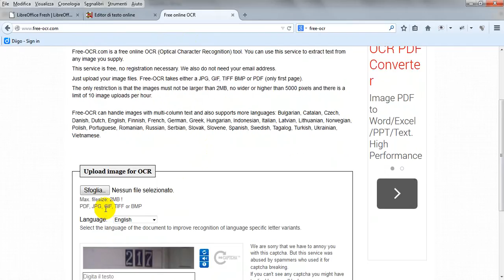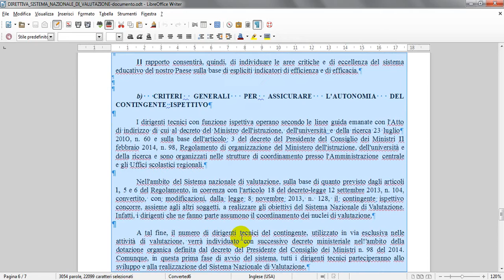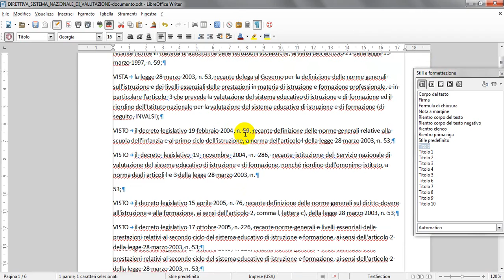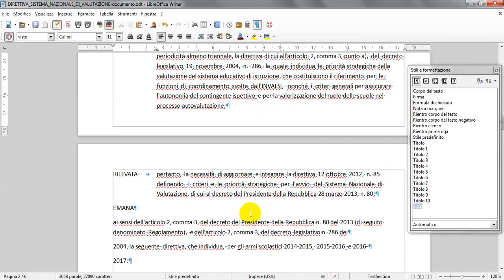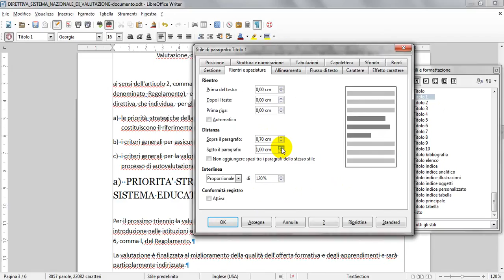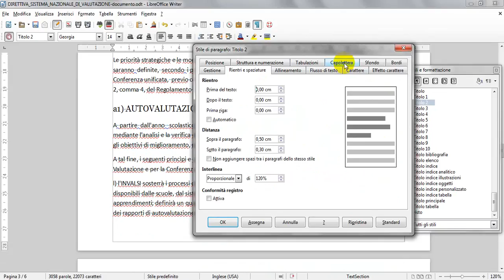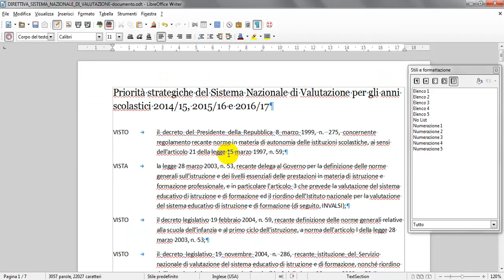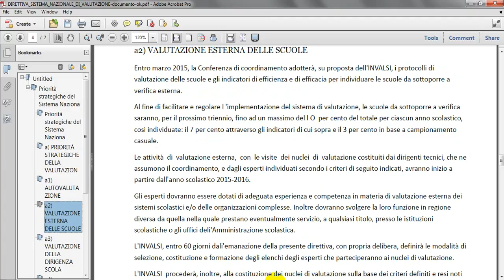Documenti ben formati e pdf strutturati con LibreOffice Writer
Dal testo riconosciuto con ocr a un documento ben formato e conversione in pdf strutturato. Uso di LibreOffice Writer: come fare.